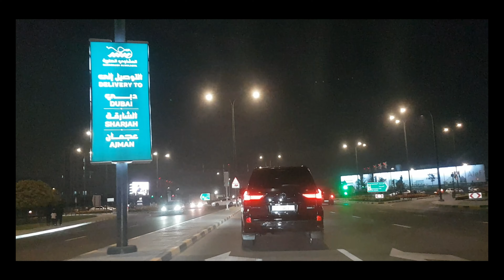Road Trip from Bur Dubai to Movaliya Sharjah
Embark on a detailed and immersive virtual road trip with AMTVlog's, traversing the lively streets from Bur Dubai to the vibrant district of Movaliya in Sharjah. Our journey unfolds amidst the historic charm of Bur Dubai, where the vibrant markets and iconic landmarks coalesce with the modern cityscape. AMTVlog's lens intricately captures the cultural tapestry of this neighborhood, from the traditional souks to the contemporary skyline. As we navigate through the bustling thoroughfares, witness the seamless transition from Bur Dubai's cosmopolitan energy to the distinct charm of Movaliya in Sharjah. Known for its cultural richness and vibrant community, Movaliya reveals itself through an array of shops, local markets, and unique landmarks, each contributing to the narrative of Sharjah's urban vitality. This road trip is a cultural odyssey, meticulously curated by AMTVlog's, capturing the dynamic contrasts that define both Bur Dubai's historical significance and Movaliya's modern vibrancy. Join us on this comprehensive virtual journey, where each frame tells a story of intertwined cultural heritage and urban diversity in Dubai and Sharjah. 🚗🏙️🌆

😀Let’s Connect!

Dive into the extraordinary with AMTVlog's - where every frame unfolds a new adventure and every story sparks a connection. 🌟🎥

All content, including but not limited to text, images, videos, and intellectual property featured on the AMTVlog's YouTube channel, is the exclusive property of Syed Kazmi, protected under copyright laws. Viewers are granted the privilege to enjoy and engage with the content for personal, non-commercial purposes. For any inquiries regarding the use or licensing of our content, please contact Syed Kazmi at . Your respect for our intellectual property rights is greatly appreciated. Thank you for being part of the AMTVlog's community! 🎥🔒